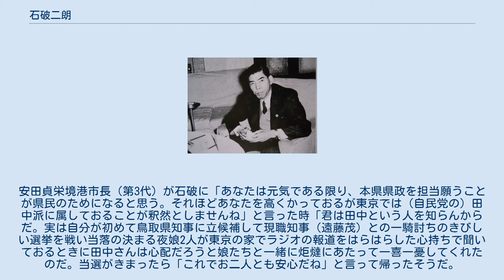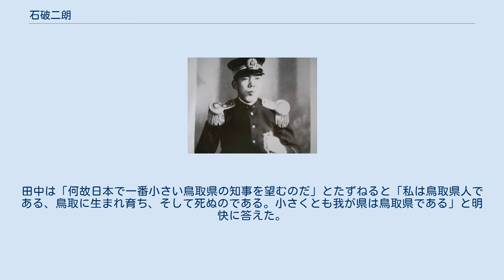石破二朗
石破 二朗（いしば じろう、1908年〈明治41年〉7月29日 - 1981年〈昭和56年〉9月16日）は、日本の内務・建設官僚、政治家。
 参議院議員（2期）、鳥取県知事（第39代）。
鈴木善幸内閣において、自治大臣（第28代）兼国家公安委員会委員長（第38代）を務めた。
 自由民主党幹事長や農林水産大臣などを務めた石破茂の父。
 石破二朗 本所厩橋警察署長の正装 （昭和12年春） 太宰治、永井荷風の著作物を好む。
 宗教は浄土宗。
 田中角栄元首相は友人である。
安田貞栄境港市長（第3代）が石破に「あなたは元気である限り、本県県政を担当願うことが県民のためになると思う。それほどあなたを高くかっておるが東京では（自民党の）田中派に属しておることが釈然としませんね」と言った時「君は田中という人を知らんからだ。実は自分が初めて鳥取県知事に立候補して現職知事（遠藤茂）との一騎討ちのきびしい選挙を戦い当落の決まる夜娘2人が東京の家でラジオの報道をはらはらした心持ちで聞いておるときに田中さんは心配だろうと娘たちと一緒に炬燵にあたって一喜一憂してくれたのだ。当選がきまったら「これでお二人とも安心だね」と言って帰ったそうだ。
これに心を打たれるではないか。
付け焼刃でできることではない」と述べた。
 1955年（昭和30年）に自由党時代の田中から東京都知事選挙に出馬するように請われたが、「東京都知事にはならない、鳥取県知事に請われればなる意志がある」と答えた。
田中は「何故日本で一番小さい鳥取県の知事を望むのだ」とたずねると「私は鳥取県人である、鳥取に生まれ育ち、そして死ぬのである。小さくとも我が県は鳥取県である」と明快に答えた。
田中は「君が郷土を思う至情に打たれた」と述べている。
 二朗（後列右、昭和14（1939年）夏）